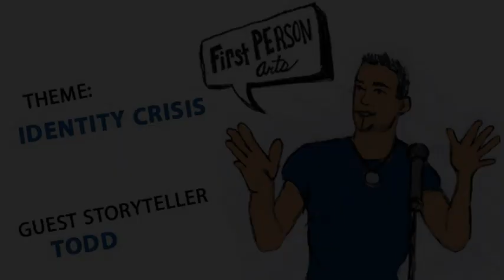Todd, Guest Storyteller - Identity Crisis, First Person Arts StorySlam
World Cafe Live, 3025 Walnut St.
Theme: Identity Crisis